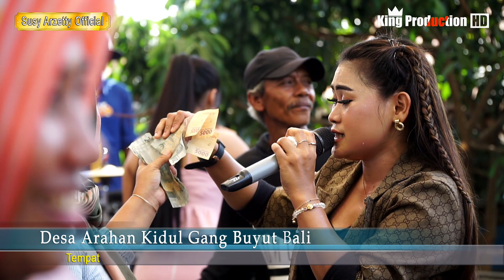Gala Gala - Jujun Similikity - Nirwana Mandala Susy Arzetty - Ds Arahan Gg.Buyut Bali Indramayu